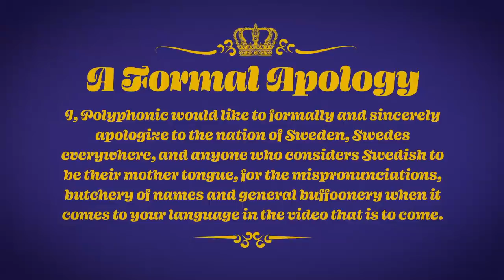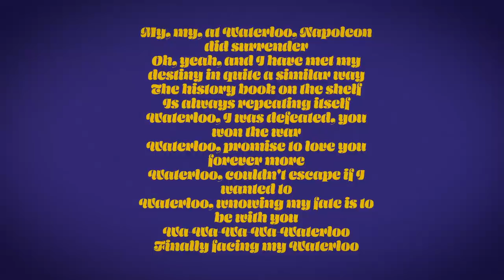How ABBA Reinvented Pop Music